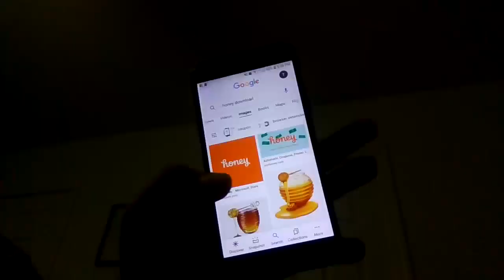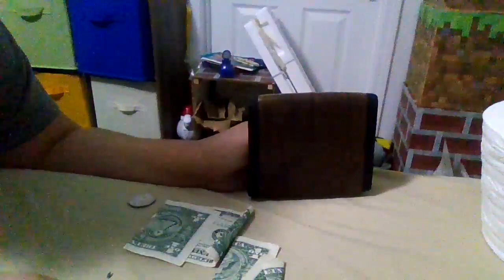Honey be like